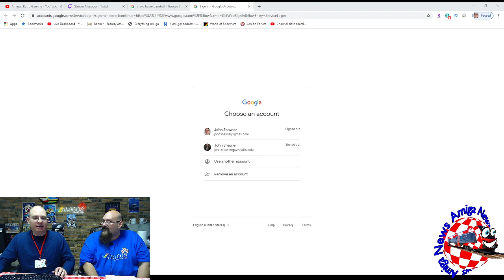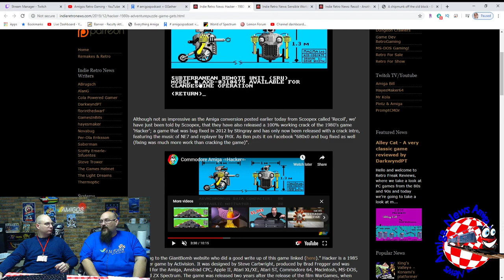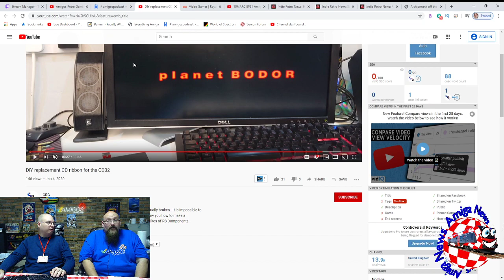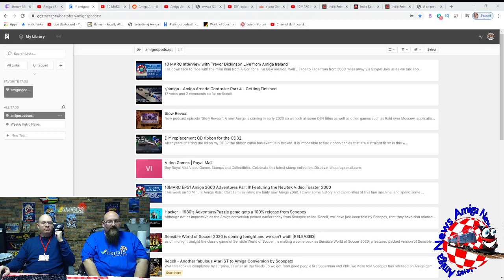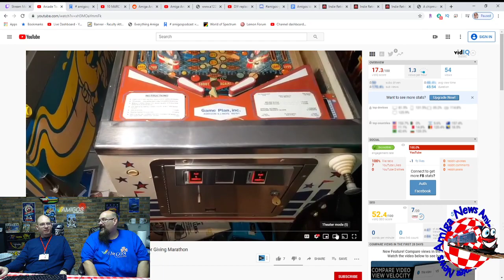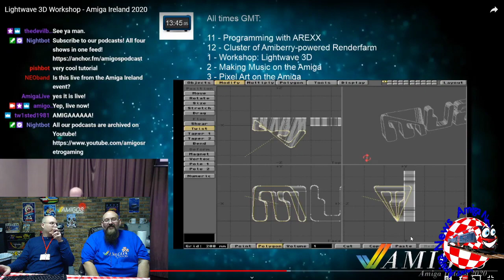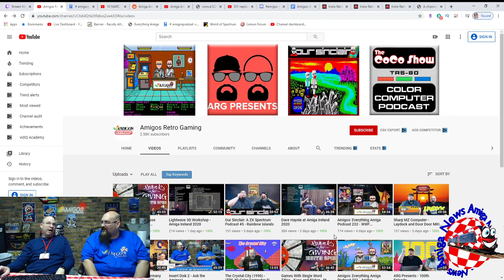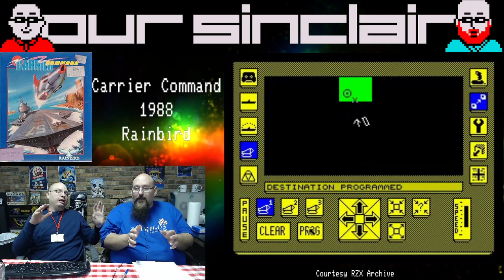Amigos LIVE and UNCUT! Banter / Hook / Carrier Command / Amiga Ireland Trip Report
Originally Recorded January 25th, 2020.

Amigos / Our Sinclair Live! Hook / Carrier Command. Plus bonus Boat's Amiga Ireland Trip Report!